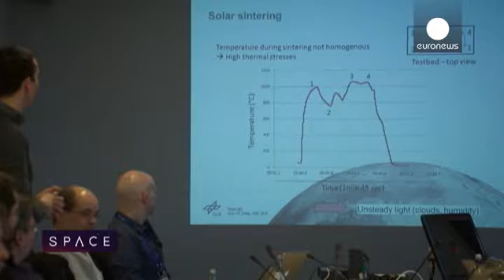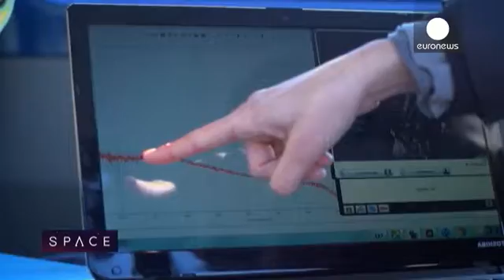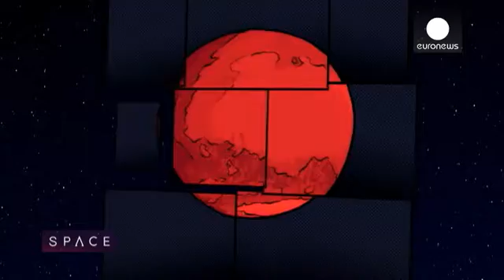How to build a village on the Moon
Jan Wörner, Director General of the European Space Agency, has a bold new vision for space exploration.

"My intention is to build up a permanent base station on the Moon," he tells euronews from the agency's main control room in Darmstadt. "Meaning that it’s an open station, for different member states, for different states around the globe."

Mankind has never had a permanent lunar presence, and so this new vision, that Wörner likes to call the 'Moon village', would represent a giant leap in…